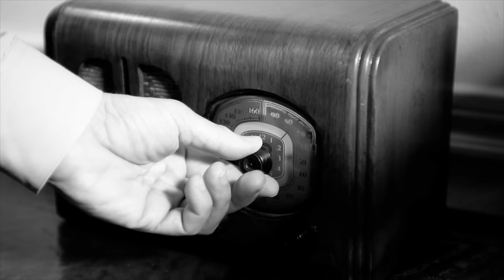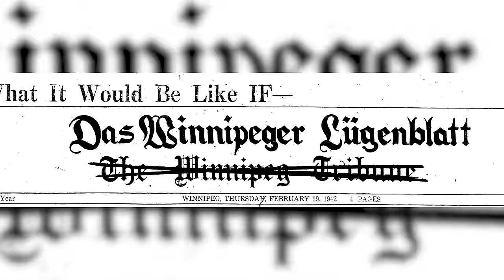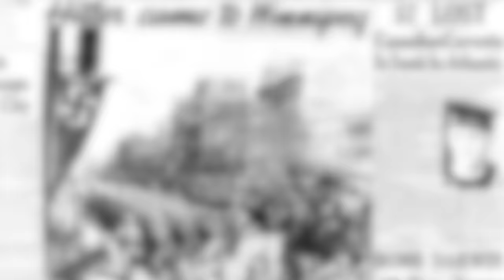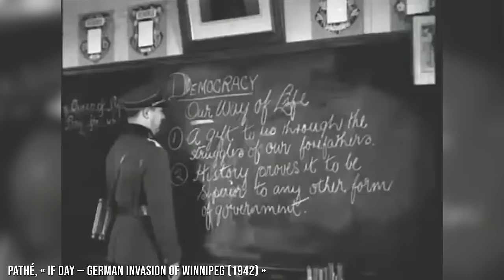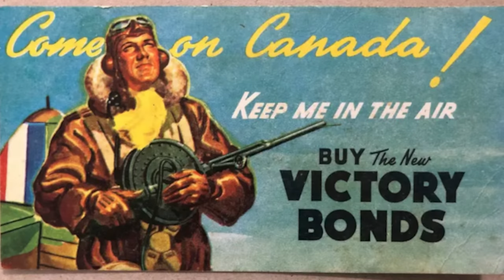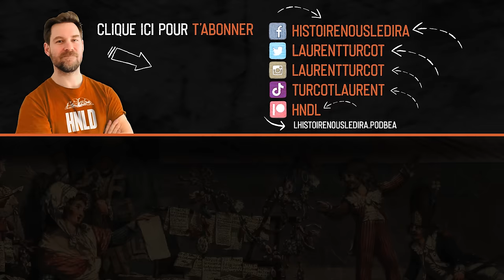L'invasion nazie au Canada ! | L'Histoire nous le dira # 218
En février 1942, en pleine Deuxième Guerre mondiale, le Manitoba et sa capitale, Winnipeg, vont tomber aux mains des Nazis… pendant 24 heures!

Pour soutenir la chaîne, au choix:
1. Cliquez sur le bouton « Adhérer » sous la vidéo.

Valour Canada, connecting Canadians to their military heritage, If day

Manitoba History: February 19, 1942: If Day, by Michael Newman

Rare photos from 'If Day' — the time Winnipeg staged a full-scale Nazi invasion of itself, Tristin Hopper, Published Feb 21, 2019

When war came to Winnipeg 75 years ago, city staged bold and hugely successful publicity stunt, By: Christian CassidyPosted: 3:00 AM CST Sunday, Feb. 19, 2017

What if? The day Nazis ruled WinnipegA colossal war-effort fundraising campaign 80 years ago designed to give residents a taste of life under the Third Reich offers contrast to issues dividing Canadians todayBy: Ben WaldmanPosted: 7:00 PM CST Friday, Feb. 18, 2022